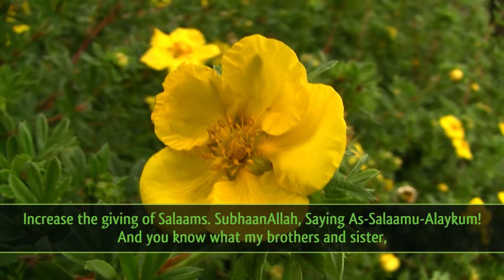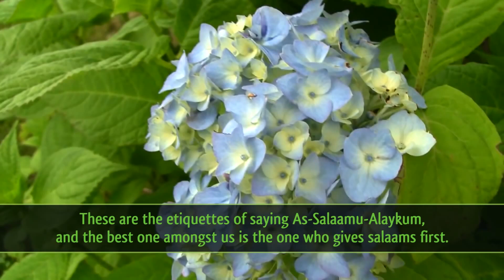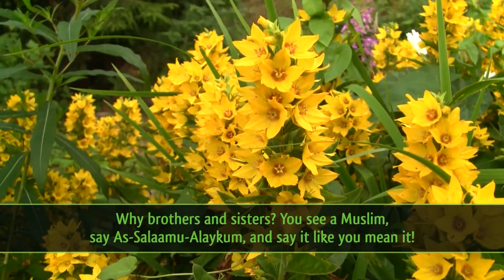Saying Salaams Islamic Advice ᴴᴰ ┇ Powerful Speech ┇ Sheikh Abdur Raheem Green ┇ TDR Production ┇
"Salaams" is a common greeting used among Muslims, derived from the Arabic word "As-Salaam," which means "peace." It is an essential part of Islamic etiquette and reflects the desire for peace and blessings upon the person being greeted.